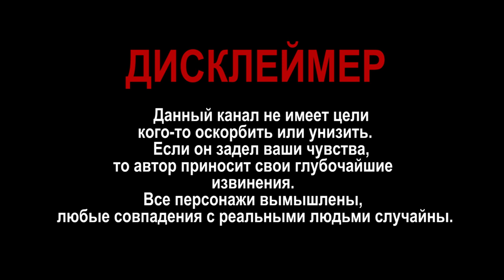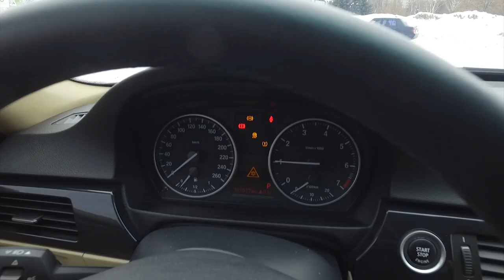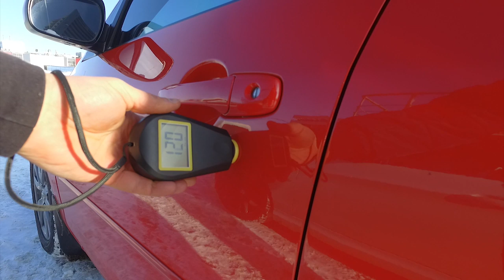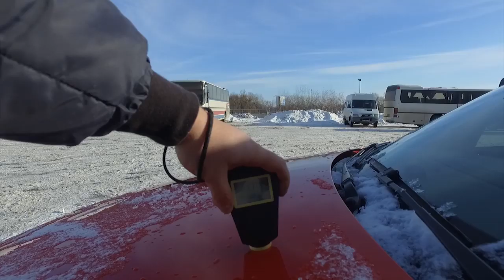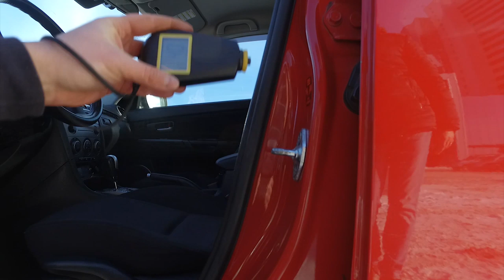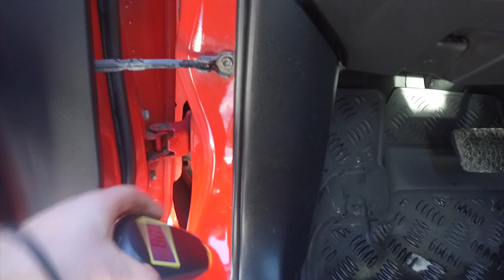BMW 3 series 318 E90 Подержанный автомобиль до 15000$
BMW 5 Series BMW 7 Series Car Stereo with GPS BMW E39 M5 E38 Din PF7339BGT

BMW 3 series 318 E90 BMW3 series 318 E90 BMW 3 series 318 E90 BMW318 E90

Авто-Подбор. Подбор подержанных автомобилей.